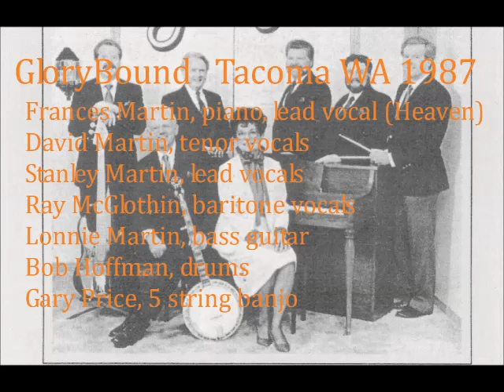GloryBound Heaven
Frances Martin sings the lead on this lovely song that she wrote.

Thanks,
@Gary H. Price